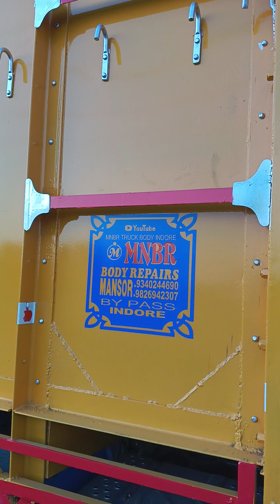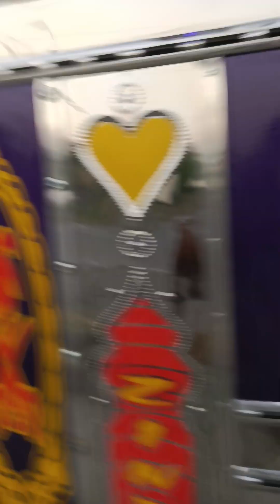MNBR TRUCK body Indore 9826942307